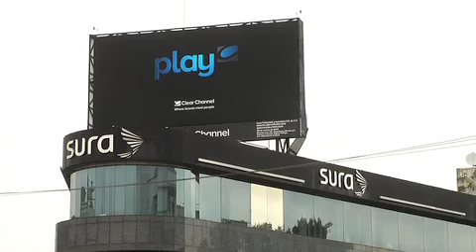Informativo 40 noche Publicidad exterior 17 de octubre 2014